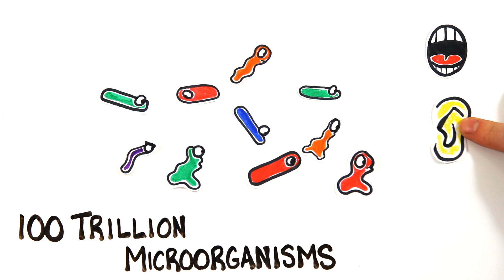You're Not What You Think You Are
What exactly are you?
and use promo 'ASAP’ for $20 off orders of $80+
---Links to follow us below---

Written by Annik Carson, Mitchell Moffit and Greg Brown

Snapchat - Greg (whalewatchmeplz) Mitch (pixelmitch)

ASAPSCIENCE INC.

Further Reading --